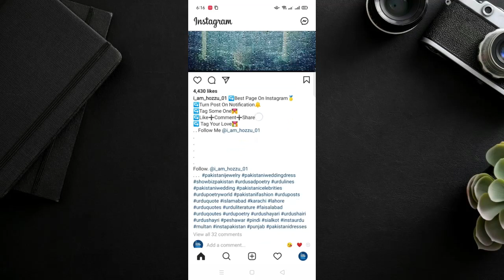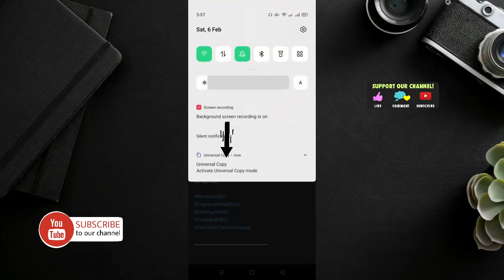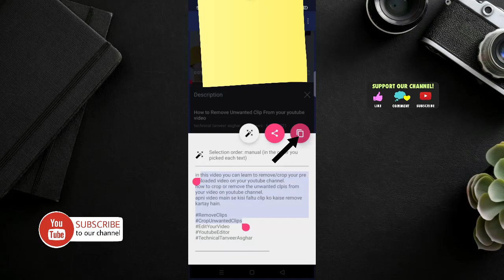How to Copy Text From Anywhere in Android | Copy and Paste Text From Anywhere| How To Copy Text-2021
How to Copy Text From Anywhere in Android | How To Copy and Paste Text From Anywhere | How to Copy Text 2021-Hindi

Previous Video Link:

How to Copy Text From Anywhere in Android
How To Copy and Paste Text From Anywhere
How to Copy Text 2021-Hindi
"How to copy text"
"How to copy text from image"
"kahi se bhi text copy kaise karen"
"how to text copy any app"
"how to copy text from any web"
"how to copy text from pdf"
"kisi bhi text ko copy kaise kare"
"how to copy text from any app Android"
universal copy,how to copy text,
how to copy text from any app,
copy text from an app,copy text,
copy,copy text from any application,
copy text any wahere
how to copy youtube description text
how to copy text from any website
text copy app

(Smart I Tech): Copyright Disclaimer Under Section 107 of the Copyright Act 1976, allowance is made for "fair use" for purposes such as criticism, comment, news reporting, teaching, scholarship, and research. Non-profit, educational or personal use tips the balance in favor of fair.